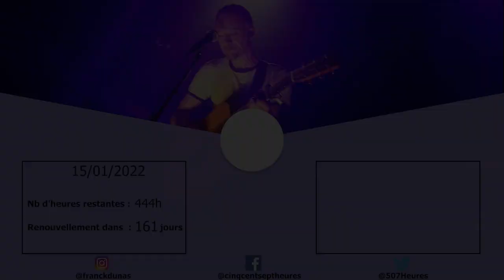EN PRISON! S05 EP03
► Décidément, mon métier de musicien m'aura amené à vivre des expériences qui ne sont pas données à tout le monde, puisque cette semaine, je suis allé jouer mon spectacle le choix de Hobson... en prison !